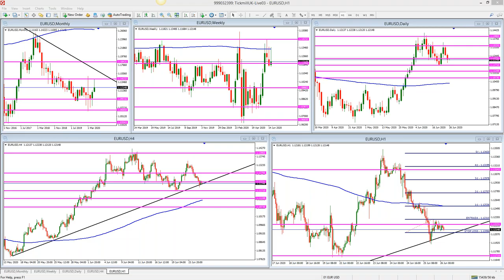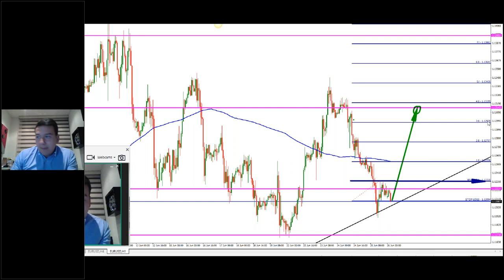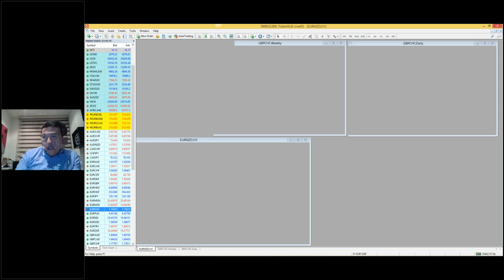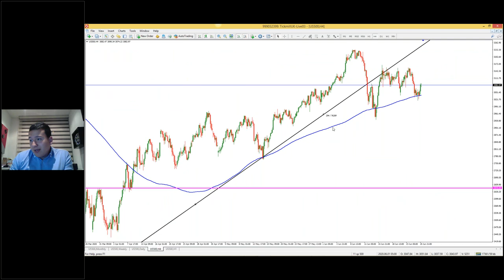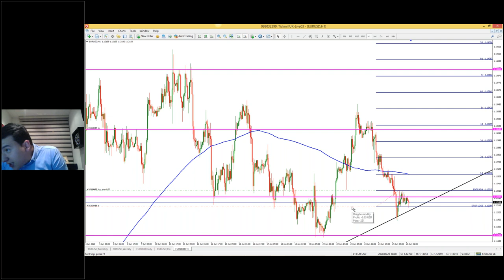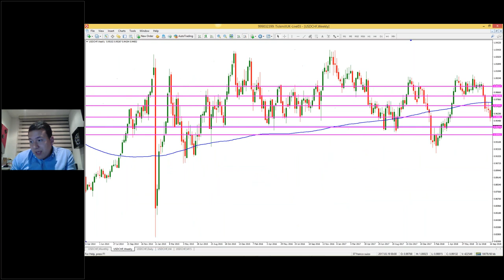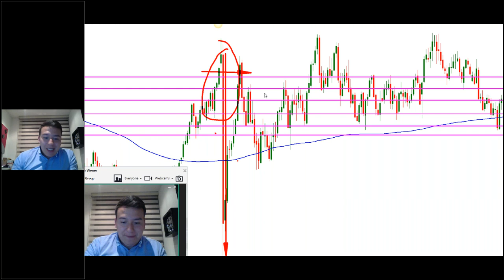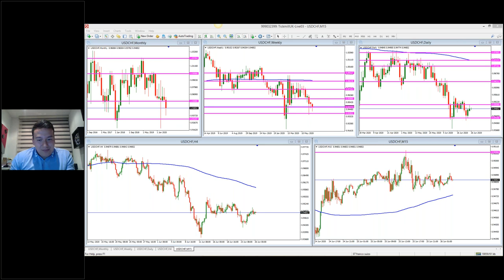Análisis de Mercado & Tendencias - Sebastián Hernández (26.06.20)